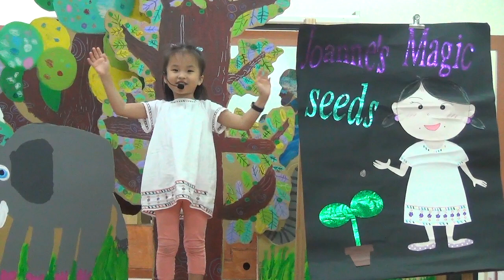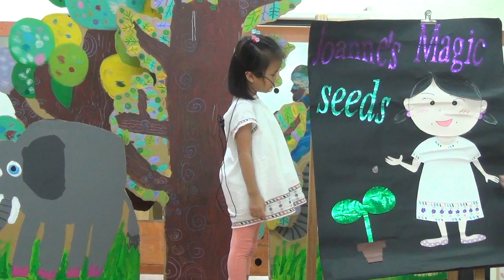2019美語成果展102